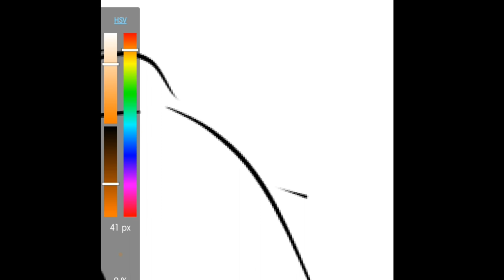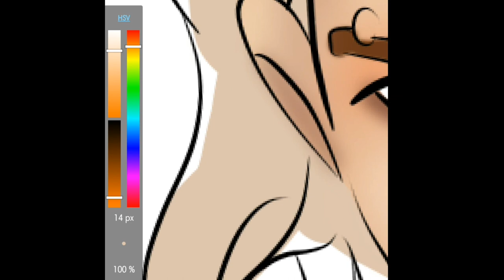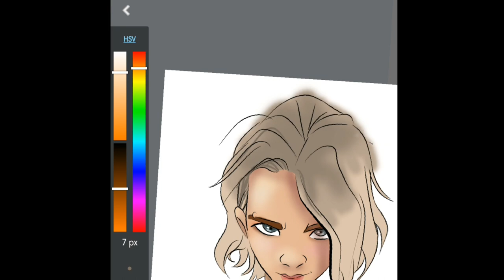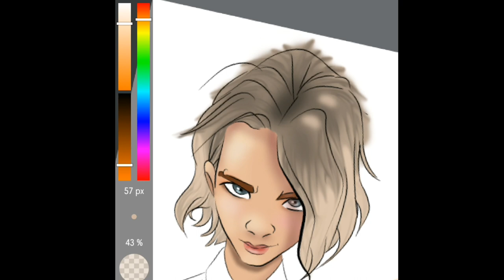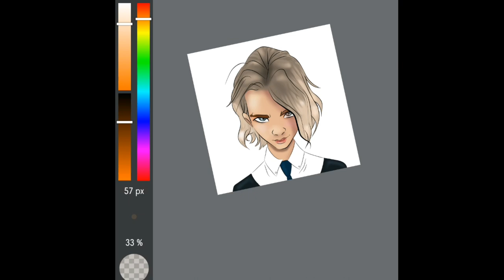Gwen Stacy Into the Spider Verse FanArt| SP15 | MediBang Paint | Selynophile